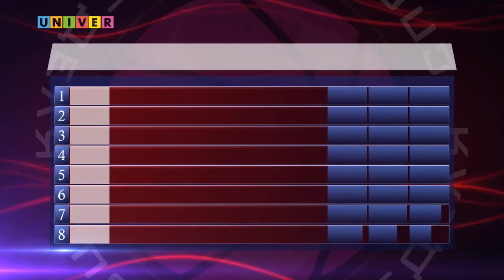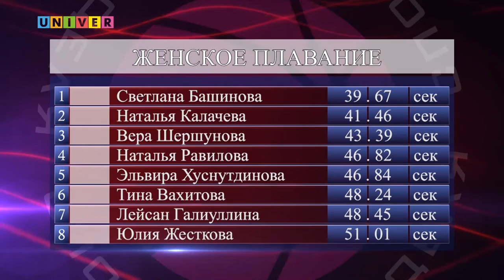Неделя спорта vol.6 от 24.01.2017